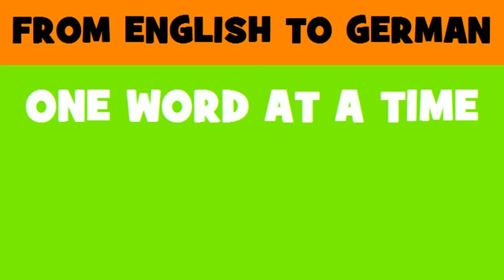DEUTSCH ENGLISCH = Kontrolle von Dämmen